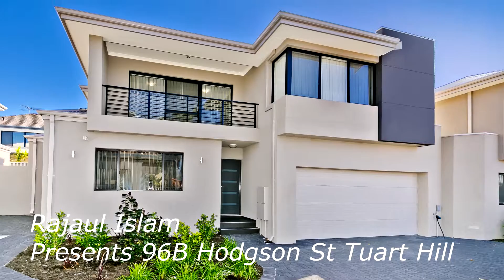Rajaul Islam Presents 96B Hodgson st Tuart Hill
96 Hodgson st Tuart Hill